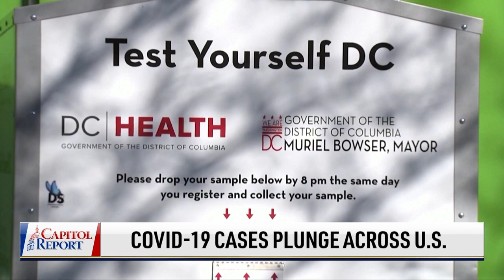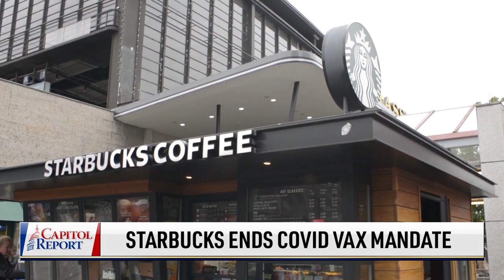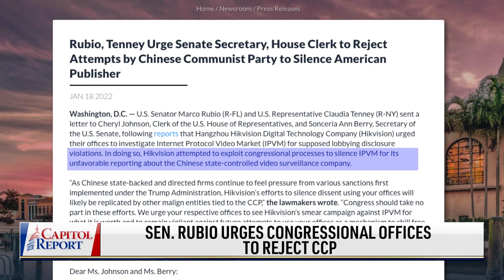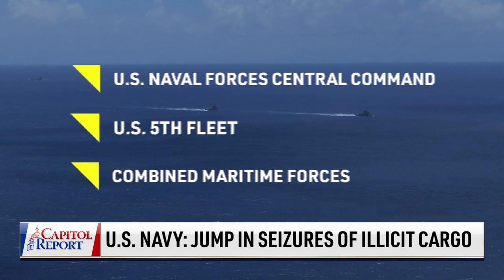COVID-19 Cases Plunge Nationwide; US Supporting Ukraine Amid Escalation | NTD Capitol Report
President Joe Biden had his first press conference in months, as the latest polls show his job approval rating hitting new lows.

Russia is sending more troops toward Ukraine's border, and the United States is sending millions to help with defense. On Wednesday, Secretary of State Antony Blinken visited Ukraine and warned that Putin could launch an attack on very short notice. Sen. Todd Young told NTD why this is cause for concern.

Organizers of a vaccine mandate march this Sunday say that thousands of people are coming to Washington, D.C., to speak out against the mandates. This is in the face of the predominant Omicron strain, where vaccines are proving to have little to no effect. Prominent cardiologist Dr. PeterMcCullough will be giving a speech at the event. He's here with us to discuss.

The CDC has issued a travel warning on an additional 22 countries with rising COVID-19 cases. Over 100 countries are now listed at level four—the highest warning.

The Jan. 6 Committee has just subpoenaed Rudy Giuliani and other people close to former President Donald Trump. Some are saying the committee should be a neutral body that asks tough questions from both sides of the aisle. We have the author of the new book "January 6" here to discuss.

00:00 INTRO

1:07 BIDEN SPEAKS AHEAD OF ONE-YEAR ANNIVERSARY

2:28 U.S. SUPPORTING UKRAINE AMID ESCALATION

5:28 COVID-19 CASES PLUNGE ACROSS U.S.

6:15 THOUSANDS EXPECTED AT 'DEFEAT MANDATE MARCH' IN D.C.

11:44 STARBUCKS ENDS COVID-19 VACCINE MANDATE

12:15 SEN. RUBIO URGES CONGRESSIONAL OFFICES TO REJECT CCP

14:21 CDC ADDS 22 COUNTRIES TO WARNING LIST

15:00 JAN. 6 PANEL SUBPOENAS GIULIANI, POWELL

15:50 VIDEO SHOWS BABBITT TRIED TO STOP VANDALISM IN THE CAPITOL

16:43 JANUARY 6TH REQUIRES BIPARTISAN REVIEW

22:42 WH ESTABLISHES 'MADE IN AMERICA' OFFICE

23:23 U.S. NAVY: JUMP IN SEIZURES OF ILLICIT CARGO

COVID-19 Cases Plunge Nationwide; Biden Faces Press for First Time in Months | NTD Capitol Report